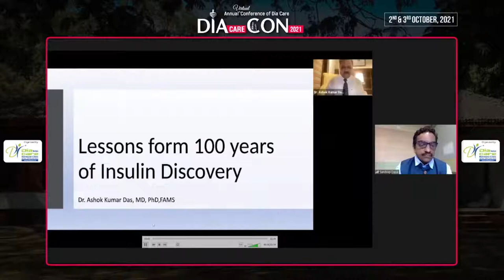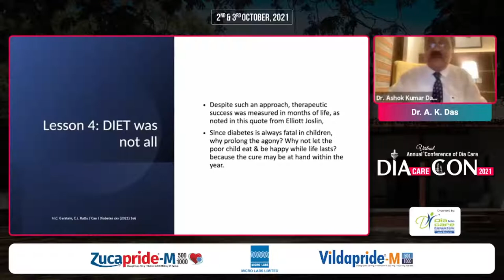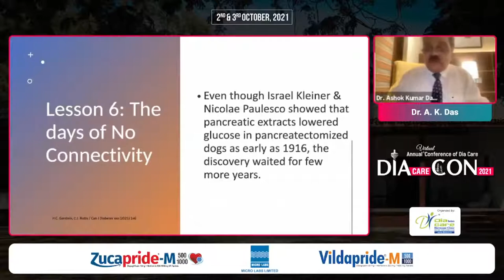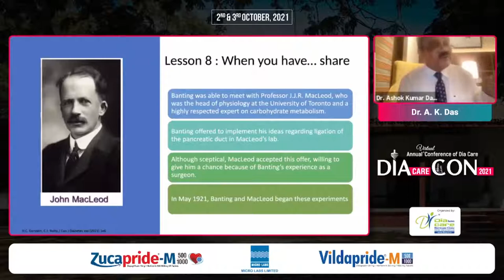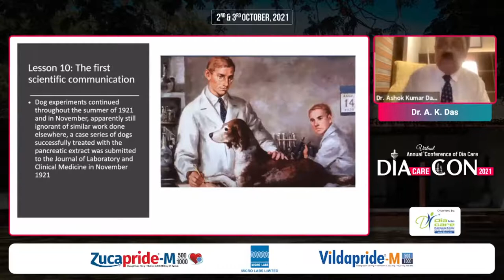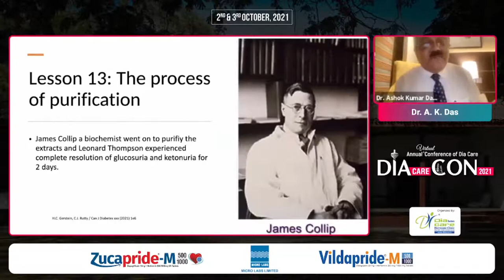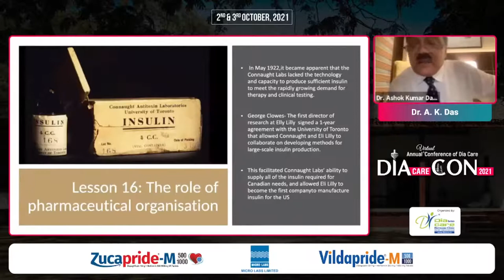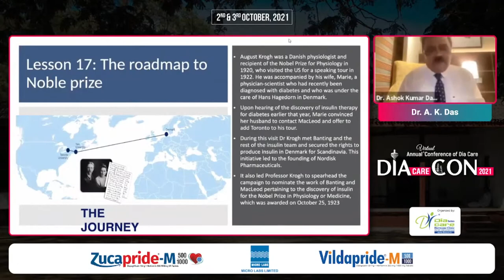Dr. A. K. Das - Insulin 100 & 100LifeLessons